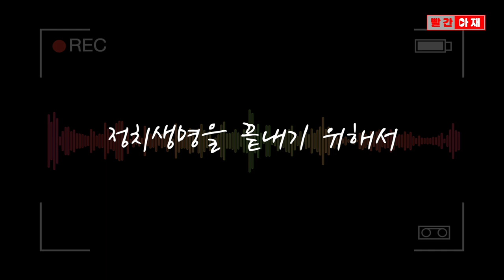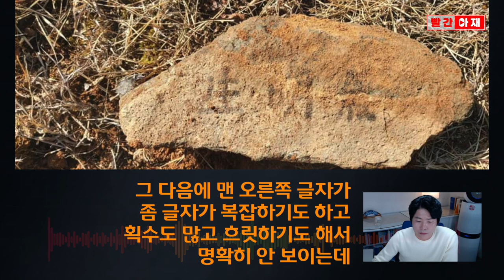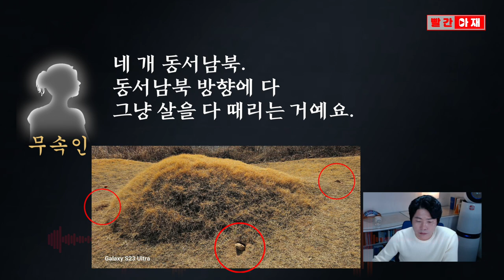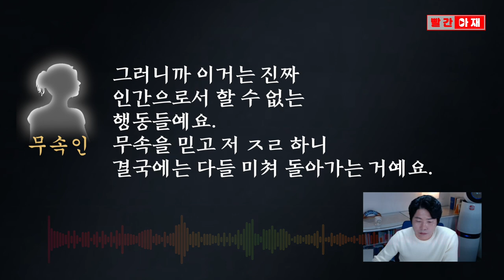선친 묘 훼손 반전 "아마추어가 잘 모르고..." 현직 무속인의 해석 [빨간아재]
이재명 대표의 선친 묘소가 훼손된 사실이 확인돼 파문이 이는 가운데
무속인의 이야기를 직접 들어보니 반전의 결과가 나왔습니다.

누군가를 저주하는 '비방'을 상대가 찾아내 없앨 경우
비방을 쓴 사람이 오히려 '살'을 되받을 수 있다는 건데...

단, 이 행위와 해석은 과학적으로 증명되지 않으며 무속인 개인의 의견입니다.